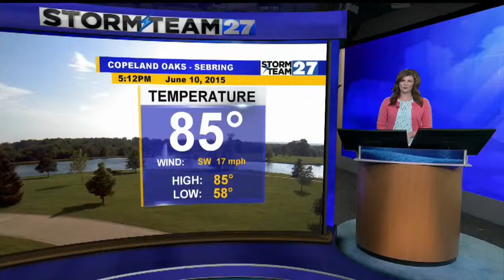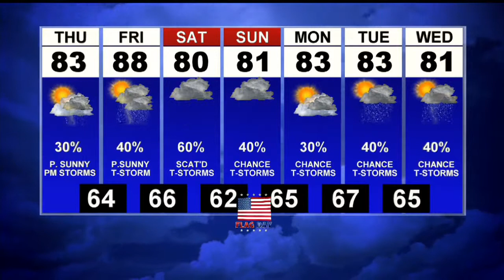First News weather at 5p